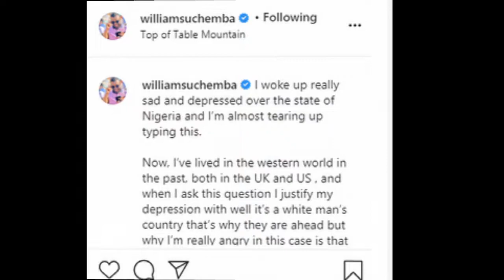Williams Uchemba sinks into depression weeks after his wedding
Popular Nigerian actor and comedian, Williams Uchemba, has revealed he was left depressed during his honeymoon in South Africa.